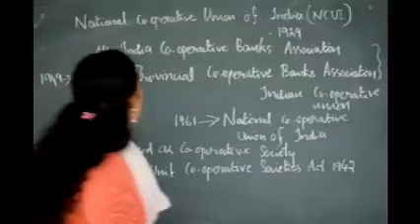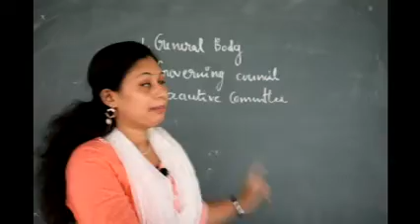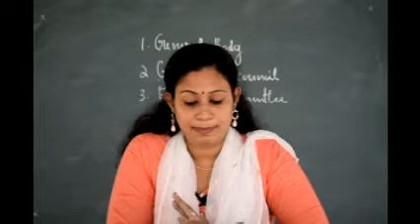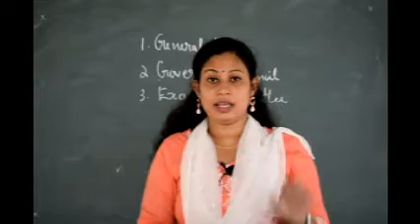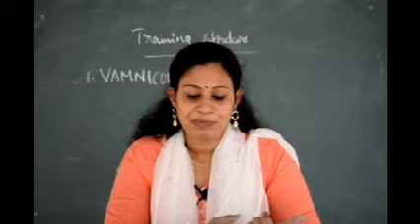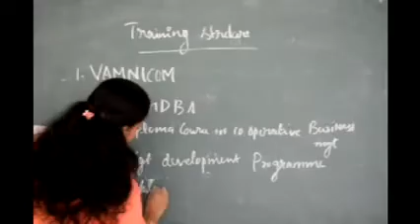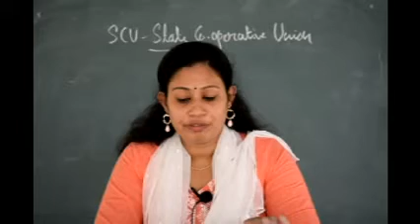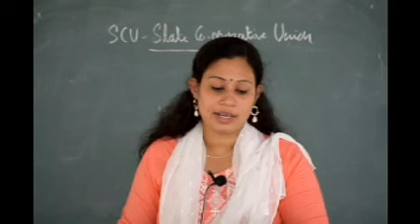S5 - Co-operative Theory & Practice - Preethi N P - Class - 7